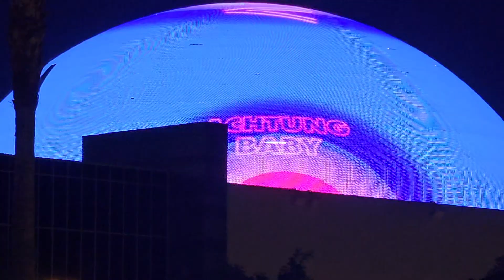Se ha crecido en ciencia y tecnología pero nos falta mucho más que eso